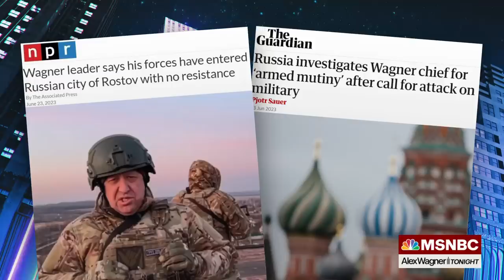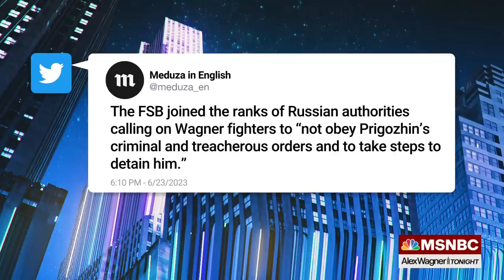Internal feud boils over in Russia; Prigozhin threatens 'march for justice'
Richard Engel, NBC News chief foreign correspondent, explains the backstory of the conflict between Russia's military generals and Yevgeny Prigozhin, known as "Putin's chef," leader of the Wagner Group mercenary force, as Russian authorities appear to be cracking down on Pirgozhin, and Pirgozhin appears to be threatening an armed assertion of power.